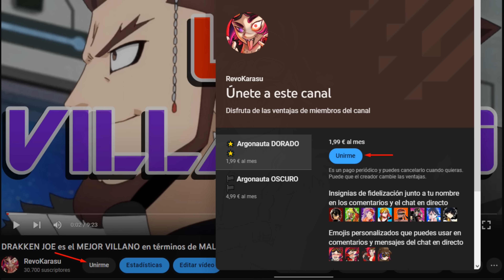NAGI SEISHIRO: El MAYOR TALENTO de BLUE LOCK | Estadísticas y Armas | FICHA TÉCNICA #2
Btw, 2 años que me costó continuar esta wea, apóyenla bien o la siguiente no llega hasta dentro de otros 2 años. (? Okno. xD

0:00 VOTACIONES SIGUIENTE FICHA
1:07 Físico
2:11 Técnica
2:51 Visión de Juego
4:21 Capacidad de Tiro
4:58 Regate
5:28 Velocidad
6:12 Armas
7:24 Ego
8:26 Extra
9:32 RECUENTO TOTAL